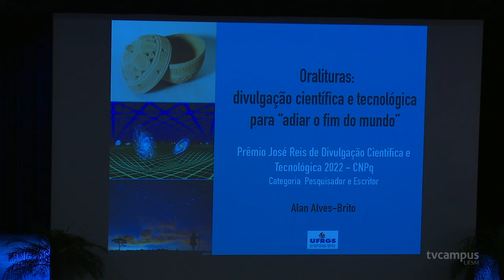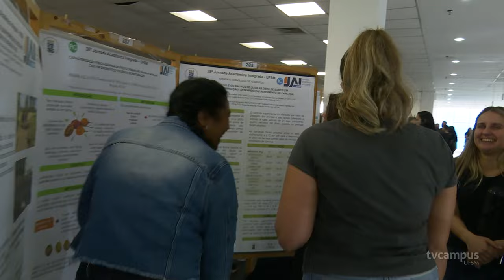Edição histórica da JAI recebe 5.880 trabalhos científicos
Ensino, extensão e muita pesquisa! 🔬 É o que aponta a 38ª edição da Jornada Acadêmica Integrada (JAI) da UFSM. Nesta edição histórica, o Centro de Convenções voltou a servir de palco para a DivulgaçãoCientífica.

📚 Foram quase 6.000 trabalhos submetidos, um aumento de 38% em relação a 2022. 📈 As apresentações dos trabalhos foram distribuídas em 10 sessões de pôsteres. Nesta edição a UFSM também recebe mais de 500 estudantes dos campi de Cachoeira do Sul, Frederico Westphalen e Palmeira das Missões.